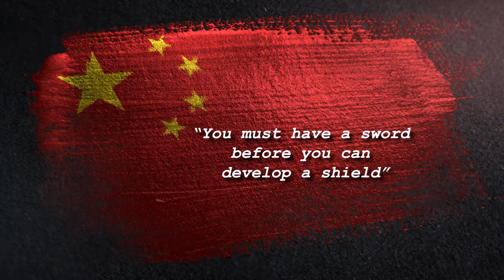Steven Mosher Teaches Pandemics | Episode 6: China "The Great Breeding Ground of Pandemics"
Steven Mosher exposes China as "the breeding ground of pandemics."  He shows how China has been the source of pandemics throughout history—including the most recent China virus—and warns of the potential for future pandemics coming from China.